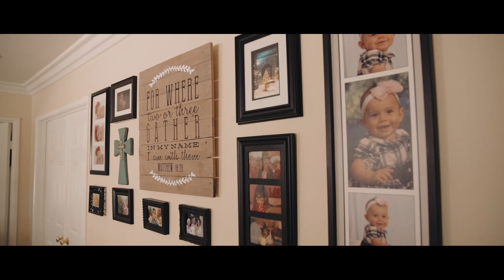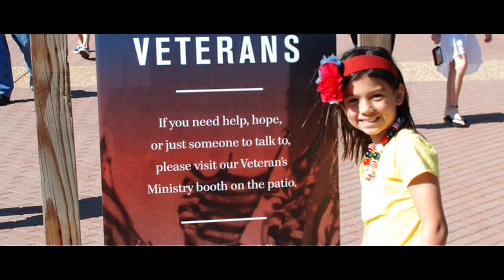A Veteran's Hope: Darren McKinley's Story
Six years ago, Darren McKinley hit rock bottom. A veteran of the Gulf War, Darren had come to the end of himself. His marriage was in shambles, he’d lost his home, and he was defeated by chronic illnesses and debilitating pain. Most days, he could hardly get out of bed. Thoughts of suicide entered his mind. He had all but given up on life when things took a radical turn. And for the first time in years, Darren finally found hope.

Get together with other veterans and share your experiences in a setting where what is shared in the group stays in the group. We encourage one another as we look to God and the Bible for strength to face our challenges and for answers to our questions. Weekly attendance is not required.

(Veteran's) (Veteran) (Support Veterans) (Veteran Support) (Support Ministry) (Saddleback Church) (Saddleback loves veterans) (US Military support) (Support group for veterans in OC) (OC Veterans) (Saddleback cares) (USAF) (Navy) (USMC) (Army) (US Armed Forces) (Military support)